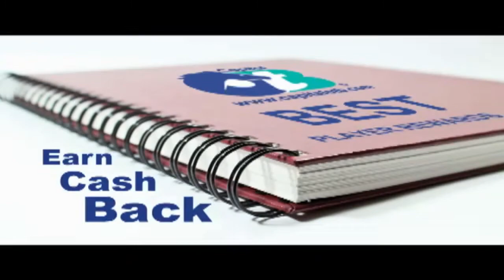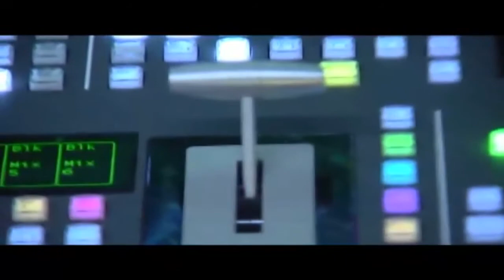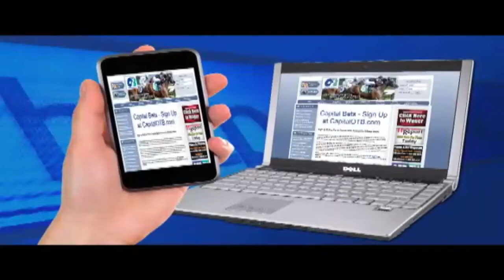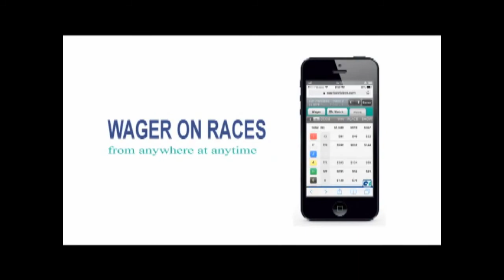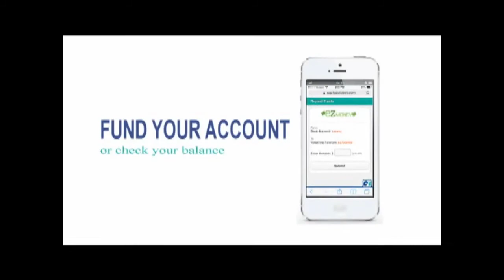Horse's N Course's November 14, 2016